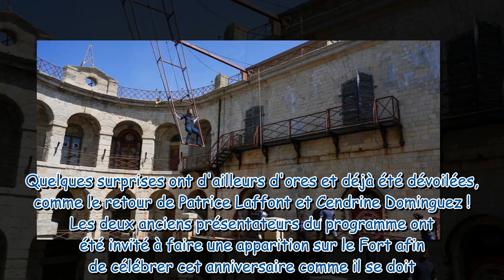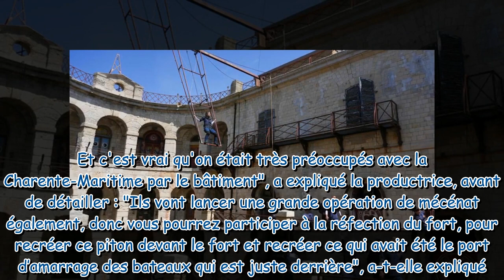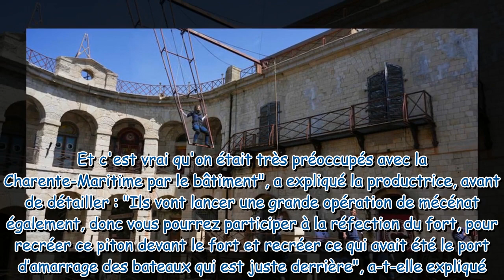"Un surprenant retour" : Alexia Laroche-Joubert dévoile une photo du tournage de Fort Boyard… et l’a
"Un surprenant retour" : Alexia Laroche-Joubert dévoile une photo du tournage de Fort Boyard… et l’ambiance n’est pas vraiment au glamour !